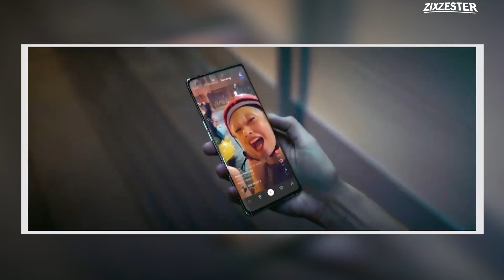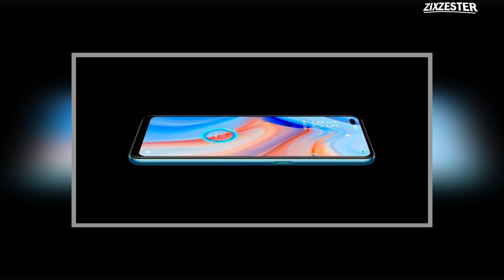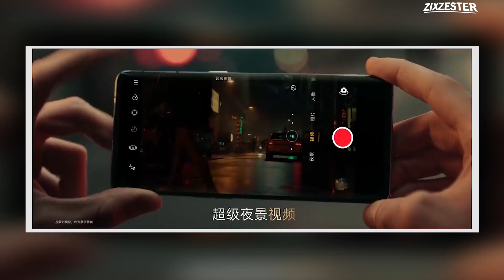สิ่งที่ควรรู้ก่อนซื้อ! Oppo Reno 4 / Reno 4 Pro มือถือรองรับ 5G! Snap765G! จอ90Hz! ชาร์จเร็ว65W!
สิ่งที่ควรรู้ก่อนซื้อ OppoReno4 Reno4Pro zzt 🌈รวมสินค้าน่าสนใจ/ลดราคาจุกๆไว้ในนี้